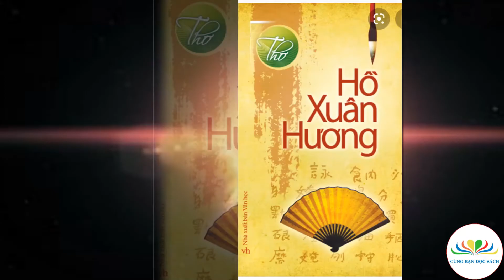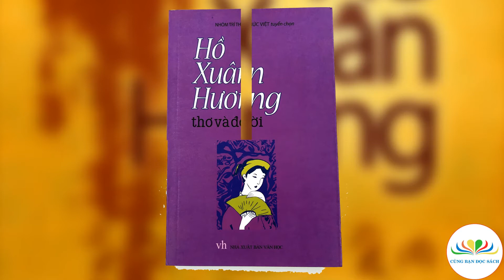Bài thơ “Đài khán xuân” | Hồ Xuân Hương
Bài thơ “Đài khán xuân”
Nghệ sĩ ưu tú Kim Dung ngâm
Thực hiện: Cùng Bạn Đọc Sách